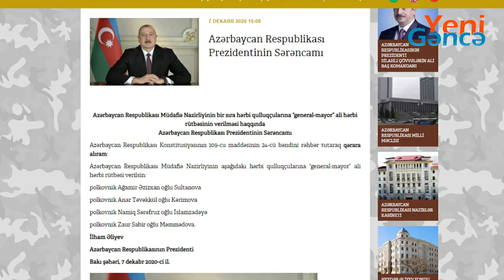Dörd nəfərə general-mayor rütbəsi verildi